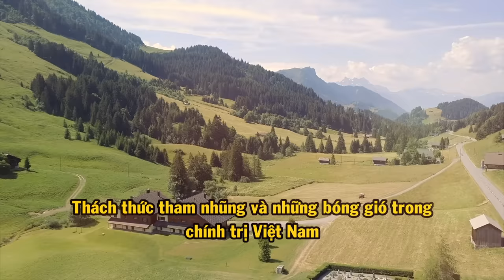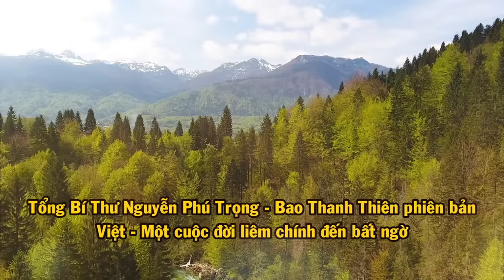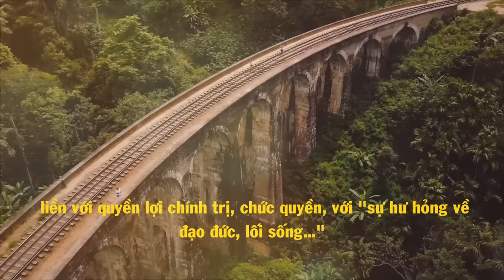Phát Hiện BÍ MẬT Trong Nhà TBT Nguyễn Phú Trọng: Sổ Đỏ Nhà 35 Triệu Đô? Két Sắt Chứa 673 Nghìn Tỷ?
Ngẫm Sự Đời là nơi cung cấp cho quý vị những bài học , những kiến thức về triết lý cuộc sống, lời dạy của người xưa. Từ đó, bạn có thể vận dụng vào trong mối quan hệ xung quanh: vợ - chồng; cha mẹ - con cái; bạn bè; đồng nghiệp... Nếu quý vị có hứng thú với những bài học trong cuộc sống được người xưa, cổ nhân truyển lại, mong muốn sống 1 cuộc sống an nhàn, bình yên, hạnh phúc hãy ấn Nút Đăng Ký Kênh và Nút Chuông để theo dõi chương trình hàng ngày nhé.
- Biên tập nội dung: Tuệ Tâm
- Dựng video: Trường Giang
- Giọng Đọc: Anh Khôi
- STK: 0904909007 (Chủ tài khoản: Do Phuong Hao)
- Ngân Hàng Việt Nam Thịnh Vượng - VP bank